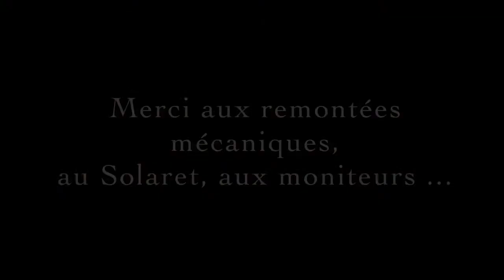Descente aux flambeaux avec les moniteurs de l'ESI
Découvrez nos moniteurs de l'école de ski internationale durant une descente aux flambeaux au Grand Bornand.